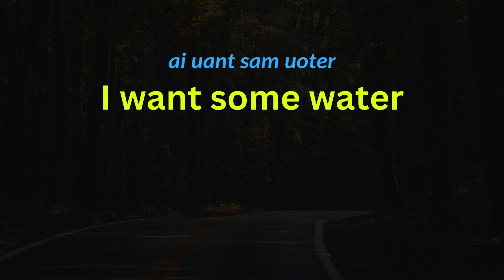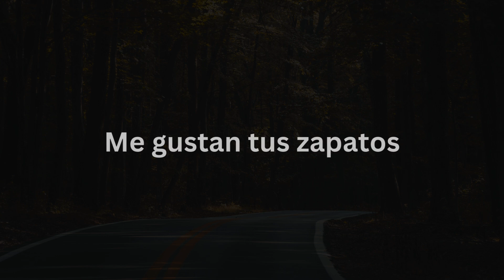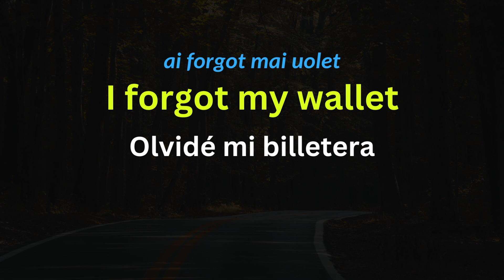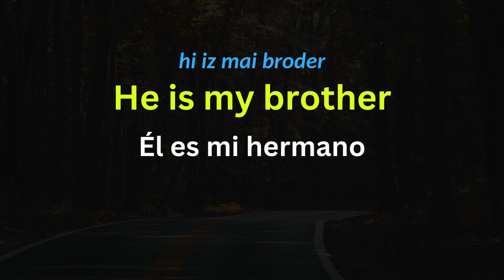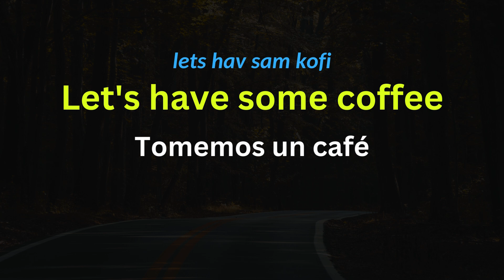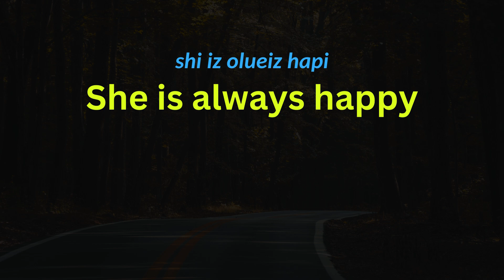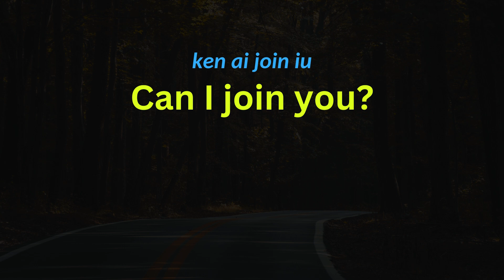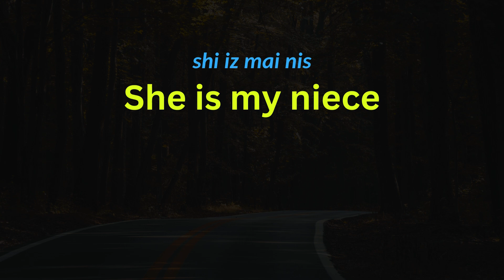🔥200 FRASES ÚTILES PARA TU INGLÉS ✅| ESCUCHA ATENTAMENTE Y REFUERZA TUS HABILIDADES 🗽✨